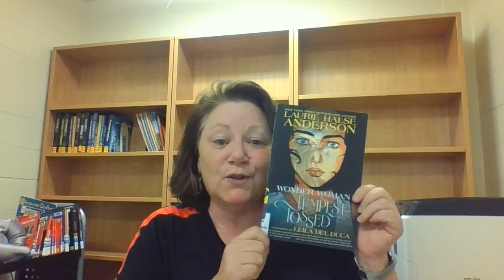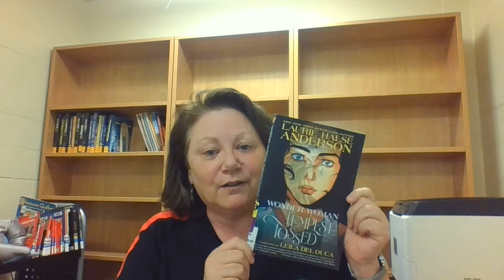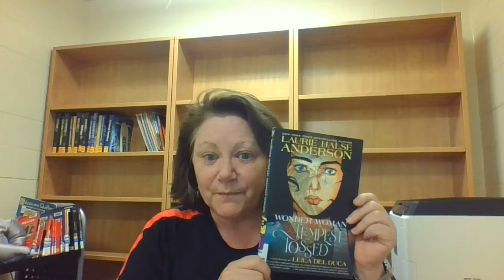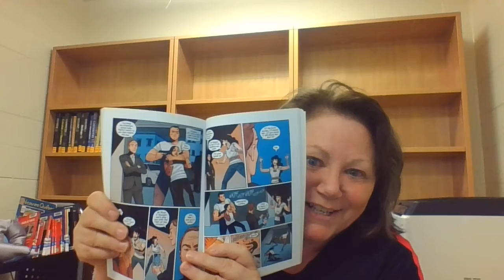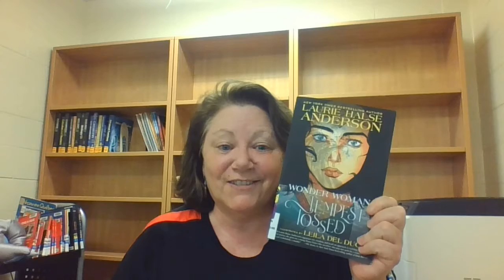Wonder Woman - Tempest Tossed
Book Review of the Graphic Novel by Laurie Halse Anderson  Illustrated by Leila Del Duca